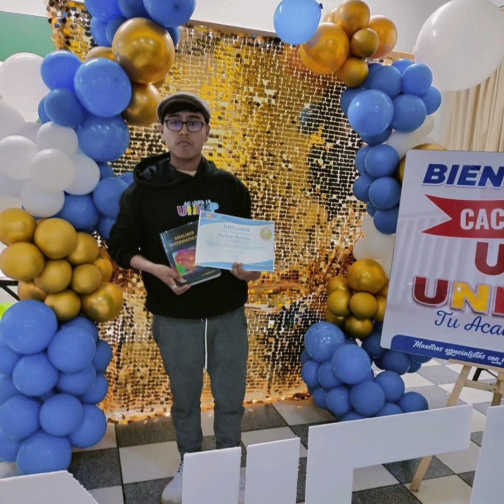Ingreso Masivo a los 17 Años: Admisión UNI-2024-II y Máximo Puntaje en Matemática UNI.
Ingreso Masivo a los 17 Años: Admisión UNI-2024-II
¿Cómo lo logramos?

Estamos emocionados de compartir cómo nuestros estudiantes lograron el ingreso masivo a la universidad a la edad de 17 años para el ciclo 2024-II. Aquí detallamos las estrategias y metodologías empleadas que ayudaron a muchos jóvenes a alcanzar sus objetivos de admisión en un corto período de tiempo.

Metodología Empleada: muy pronto
🎖 ¡𝗣𝗿𝗲𝗽𝗮́𝗿𝗮𝘁𝗲 𝐜𝐨𝐧 𝐞𝐥 𝐦𝐞𝐣𝐨𝐫 𝐬𝐢𝐬𝐭𝐞𝐦𝐚 𝐀𝐜𝐚𝐝𝐞́𝐦𝐢𝐜𝐨,𝐏𝐨𝐫 𝐍𝐢𝐯𝐞𝐥𝐞𝐬 𝐔𝐍𝐈-𝟐𝟎𝟐5-I!🥇🏆
INICIO  LUNES 26  DE  AGOSTO  - 2025-I
✅ 𝐌𝐎𝐃𝐀𝐋𝐈𝐃𝐀𝐃 𝐏𝐑𝐄𝐒𝐄𝐍𝐂𝐈𝐀𝐋 Y VIRTUAL
✅ HORARIO DE CLASES : Lunes a Sábado
✅ TURNOS: MAÑANA-TARDE
✅INSCRIPCIÓNES WHATSAPP UNICP: 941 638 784